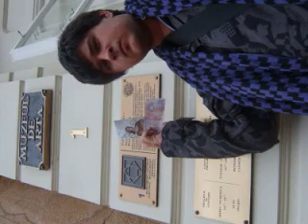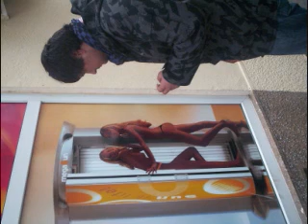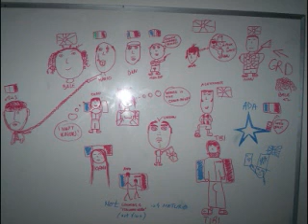ymca camp nimpheyo greece + timisoara romania